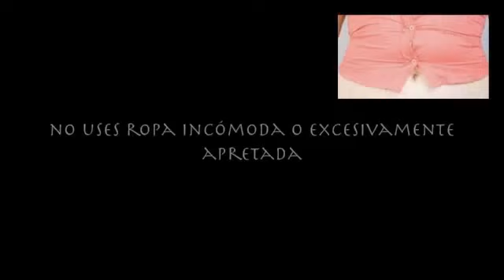Errores Fatales en las Fotografías y La Rogona!!!